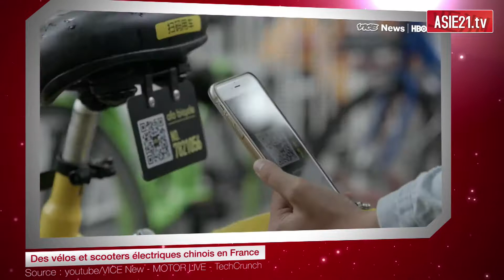Des vélos et scooters électriques chinois en France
La France serait-elle en passe de suivre l’exemple de la Chine en matière de mobilité écologique dans les grandes agglomérations ? Depuis la semaine dernière, plusieurs centaines de bicyclettes Ofo, géant de l’Empire du Milieu du « free floating », le partage de véhicule sans station, sont déployées dans les rues de Paris, a rapporté le journal Libération.
Gratuits jusqu’à la fin de l’année, puis à raison de 50 centimes la demi-heure, les vélos en libre-service viennent s’ajouter aux scooters électriques de NIU, autre grand groupe chinois. Cinq autres villes majeures de l’Hexagone devraient également accueillir les deux roues Ofo dans les prochains mois mais devront également relever le défi des stationnements anarchiques de ces vélos sans bornes, si communs et problématiques en Chine.
A priori vertueuse, l’initiative française est loin d’être isolée. A l’heure actuelle, Ofo, licorne lancée en 2014 par deux étudiants chinois, a déployé 6,5 millions de vélos dans 150 villes réparties dans 19 pays différents.
Une réponse de choix à des besoins urgents, notamment pour ce qui est de la lutte antipollution. A titre d’exemple, en 2050, selon l’ONU, près de 80% de la population chinoise sera en effet urbaine, contre 57% aujourd’hui et dans un pays qui reste le premier marché automobile au monde.